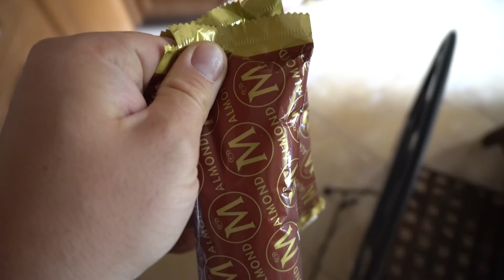BALÁZS ÉS GÁBOR A REDPOWER-NÉL | SCANIA TURBO | 4. NAP | RE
ALKATRÉSZEK és AUTÓÁPOLÁSI TERMÉKEK.:
👉10% KEDVEZMÉNY.: SZABI10

PROFI AUTÓSZERELŐK.:

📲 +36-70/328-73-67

Koroknai Kristof | GS CARREFORM AND SERVICE KFT.
BUDAPEST, Madách u. 53, 1161,
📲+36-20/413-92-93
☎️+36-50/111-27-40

👉 Scc-Customs Autókozmetika
🏢Helvécia, Kecskeméti út 12, 6034
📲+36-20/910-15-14